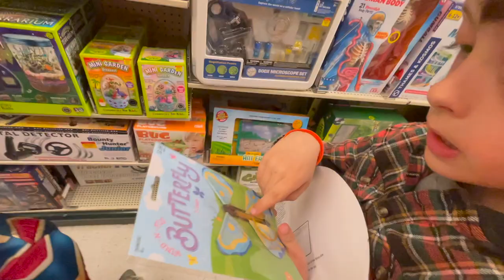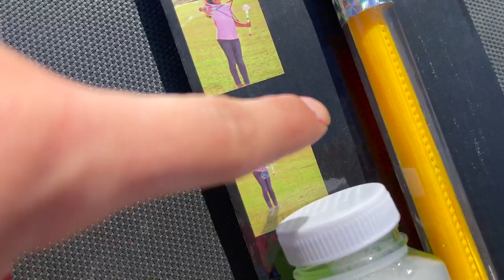We Found The COOLEST Bubble Wands! Kids Video - Fun with Bubbles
The kids and mommy make a trip to the store and find the coolest bubble blowers they can find! They take them home and have an awesome time playing with the bubbles outside.

PARENTS

About:
We're all about having a great time as a family! We do lot's of fun and exciting things  like: unboxing & playing with toys, toy reviews, science experiments, video games, DIY crafts, homeschooling and more!